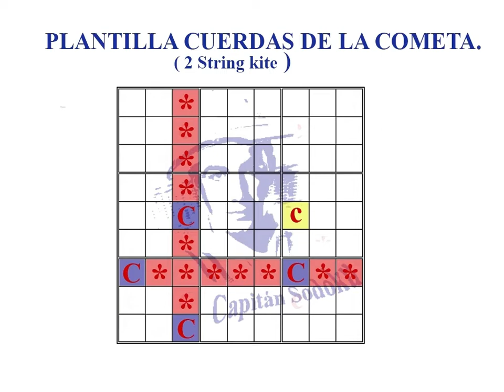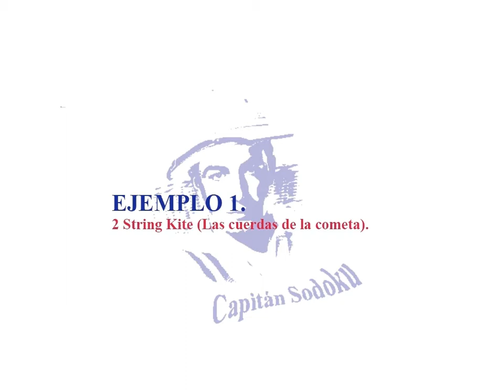Lección 18 Técnicas avanzadas. 2 string Kate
Técnica avanzada 2 String Kate o las cuerdas de la cometa.
.­­­­­­­­. INDICE DE VÍDEOS .­­. ­­­­­­.